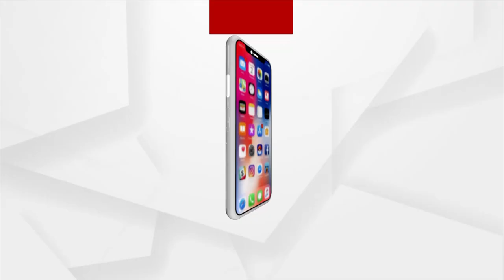କାବୁଲରୁ ଭାରତ ପହଞ୍ଚିବା ପରେ ସରକାରଙ୍କୁ ଧନ୍ୟବାଦ ଜଣାଇଲେ ଭାରତୀୟ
କାବୁଲରୁ ୧୬୮ ଜଣ ଭାରତରେ ପହଞ୍ଚିଲେ । ଭାରତ ସରକାରଙ୍କୁ ଧନ୍ୟବାଦ ଜଣାଇଲେ। କିପରି ସେଠାରେ ଅସୁବିଧାର ସମ୍ମୁଖୀନ ହୋଇଥିଲେ ଶୁଣନ୍ତୁ ତାଙ୍କ ମୁହରୁ।